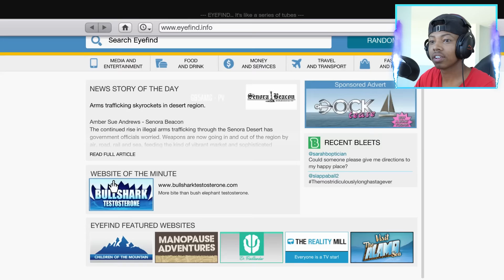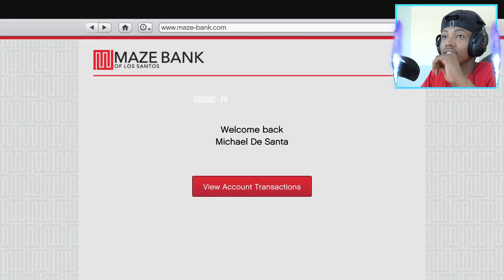What Happens If TRACEY Sneaks Into FRANKLIN House in GTA 5?